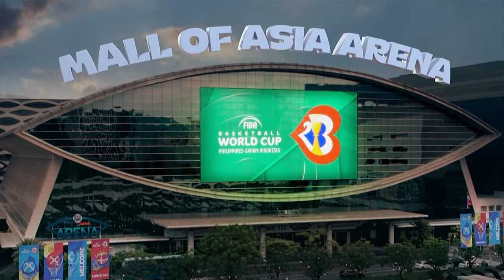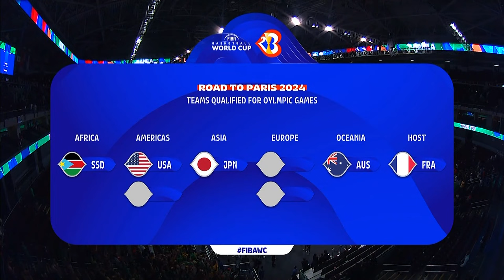USA v Lithuania | Full Basketball Game | FIBA Basketball World Cup 2023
Watch the Second Round game between USA and Lithuania at the FIBA Basketball World Cup 2023.

00:00:00 Intro
00:15:36 1st quarter
00:35:32 2nd quarter
01:11:46 3rd quarter
01:34:17 4th quarter